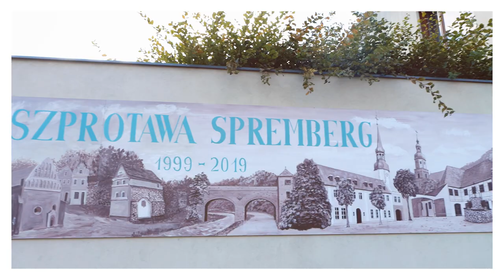Spremberger Porträts - Geschichten vom Hierbleiben, Wiederkommen und Wurzeln schlagen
Heeme fehlste, die Initiative für Rückkehrer, Neu-Spremberger & Heimatverliebte, porträtiert in ihrem neuen Film Rückkehrer*innen und Neu-Spremberger*inen.

Elisa und Lars, Sandra und Bianca erzählen, warum sie zurück in ihre Heimatstadt gekommen sind oder Spremberg für sich entdeckt haben.

Was macht Spremberg für junge Familen attraktiv, was macht die Lebensqualität der Kleinstadtaus, warum sollten sich junge Leute für die Gestaltungsmöglichkeiten oder auch die Arbeitsplätze in der Industrie  interessieren? Elisa, Lars, Sandra und Bianca geben ein paar Einblicke in ihre idividuellen Beweggründe - für die Lausitzer Kleinstadt im Grünen.

Eine Aktion von Heeme fehlste, der Rückkehrerinitiative für Spremberg und der ASG Spremberg:

Unser Dankeschön für die Unterstüzung geht u.a. an: die Stadtapotheke Spremberg, das Cafehaus Zille, FSV Spremberg, den Jugendbeirat, das Spremberger Citymanagement, das Dock3 Lausitz.

Konzept & Produktion: chairlines medienagentur